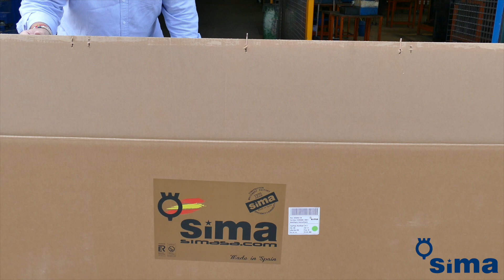New SIMA KERAMAX 130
Tile saw for large format ceramic and porcelain tiles